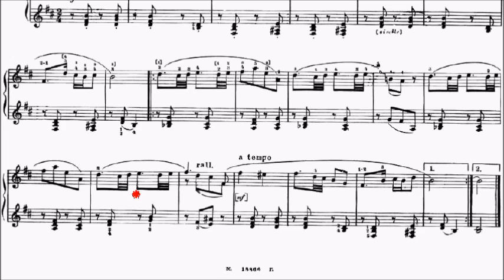Con Brio Exam (CBE) Grade 3 Gretchaninov Op.123 No.4 A Melancholy Tune Sheet Music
Grade 2: No.2
Grade 3: No.1, 3-9, 11, 12
Grade 4: No.10

WeChat: alanchan1024